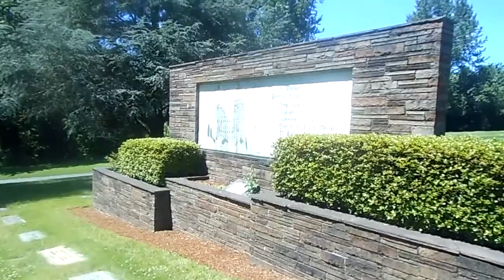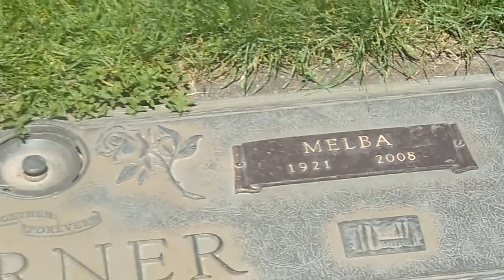Grandparent's Gravesite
Description